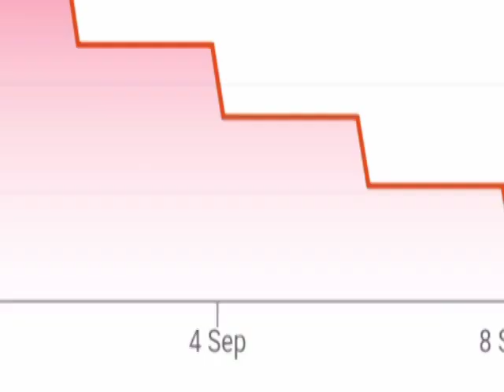Future Lifestyle Fashions Q1 Result। Future Lifestyle Fashion share latest news। Future group share